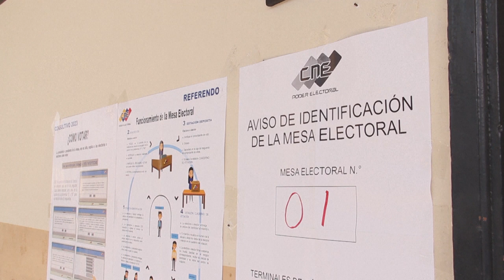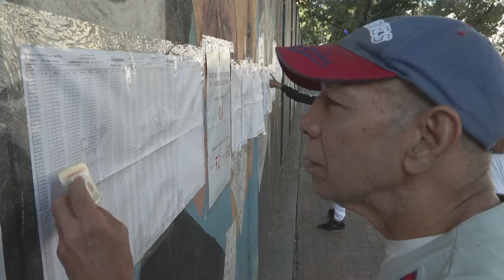Crear provincia de Venezuela en zona en disputa con Guyana recibe apoyo de 95% en referendo | AFP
Más de 95% de los votantes que participaron el domingo en un referendo en Venezuela apoyaron crear una provincia venezolana en la zona rica en petróleo que este país reclama a su vecina Guyana, según el primer boletín de las autoridades electorales.